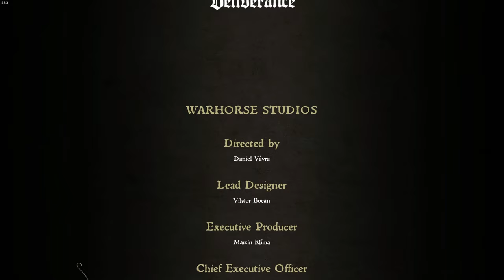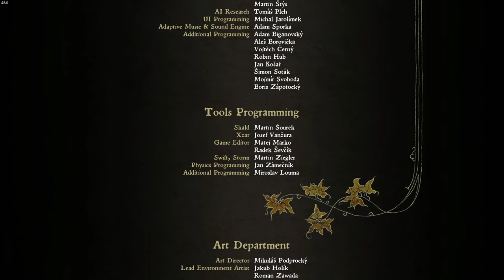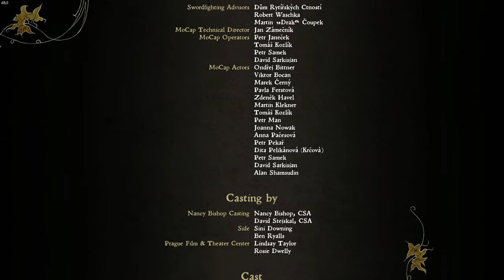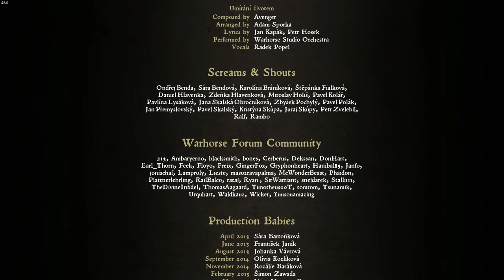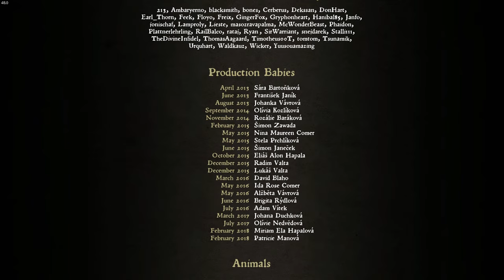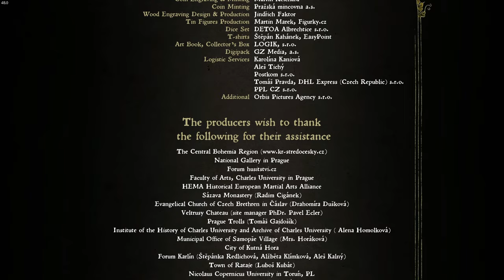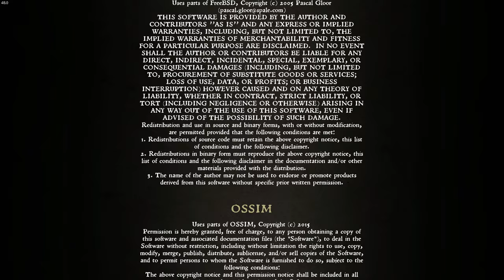Kingdom Come: Deliverance - The End #42 [1440p QHD 60FPS PC]- No Commentary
Kingdom Come: Deliverance is a 2018 action role-playing video game developed and published by Warhorse Studios, and co-published by Deep Silver. The game is set in the medieval Kingdom of Bohemia, an Imperial State of the Holy Roman Empire, with a focus on historically accurate content.

Kingdom Come: Deliverance was released for PlayStation 4, Windows, and Xbox One on 13 February 2018, and on 15 March 2024 for Nintendo Switch. The game received generally mixed reviews from critics, who praised the story, attention to detail, and focus on realism, while criticism was aimed at technical bugs. It has sold over 6 million units as of February 2024.

On 18 April 2024, the sequel, Kingdom Come: Deliverance II, was announced for the same year.